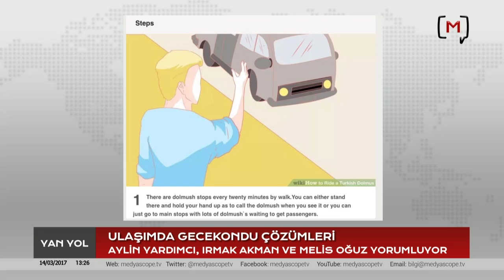Yan yol: Ulaşımda gecekondu çözümleri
Medyascope.tv

14 Mart 2017